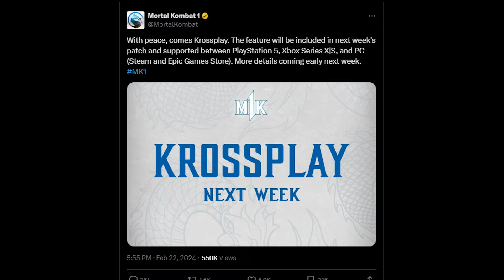Mortal Kombat 1 - New Character Changes Everything!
This New Mortal Kombat 1 Character will Change Everything! Long Combos, Crazy Block Pressure, and Powerful Counter-Zoning! Janet Cage is Definitely Going to Shake-up the Meta in Mortal Kombat 1!